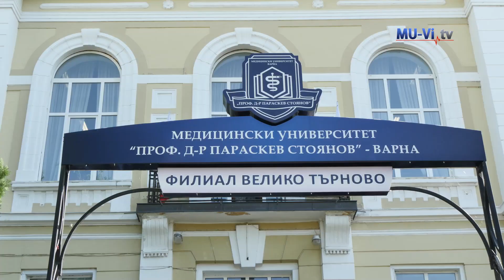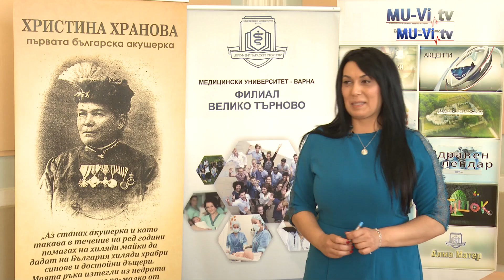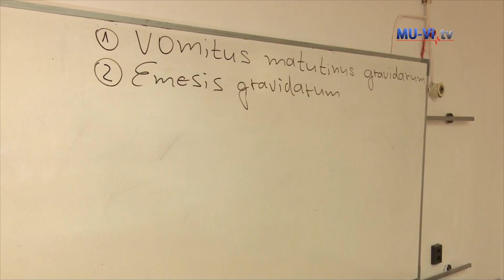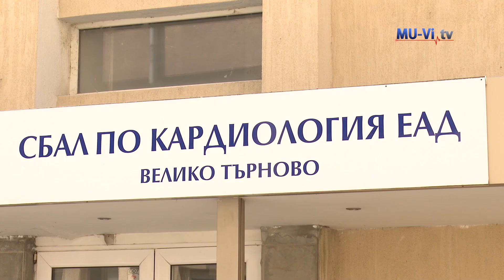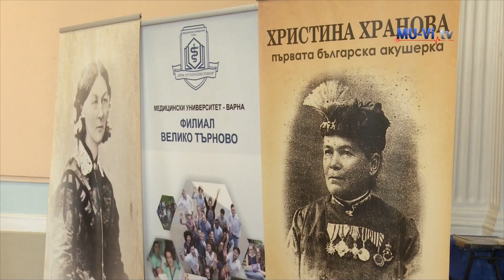Гнездо на милосърдие – филиал Велико Търново на МУ - Варна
През 2021 година, филиалът на Медицински университет – Варна във Велико Търново ще изпрати своя трети випуск абсолвенти – специалисти по здравни грижи. Филиалът е разкрит през 2015 г. с решение на Народното събрание. Тук се обучават студенти по специалностите от регулираните професии „Медицинска сестра" и „Акушерка", образователно-квалификационна степен „бакалавър". За периода от своето създаване до сега, той успя да се наложи като предпочитан избор и авторитетно място, което дава образование с перспектива. Дипломата за висше образование, която получават завършилите Медицински университет –Варна, в това число и възпитаниците на трите филиала във Велико Търново, Шумен и Сливен е призната във всички държави на Европейския съюз.